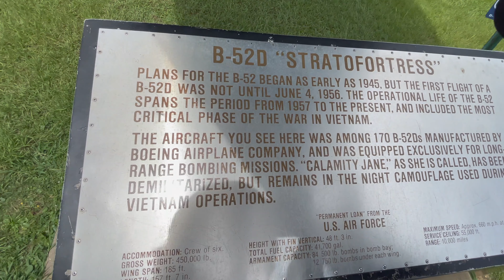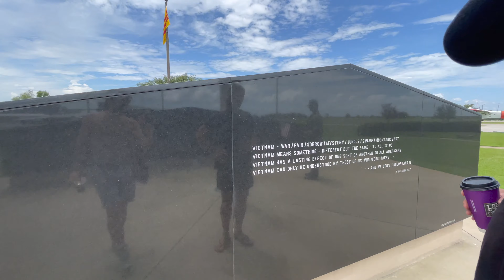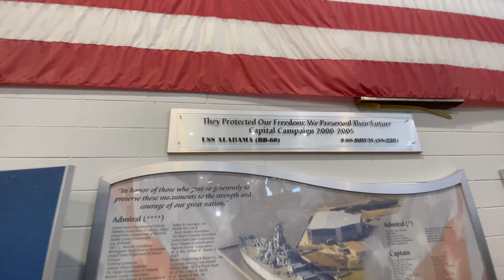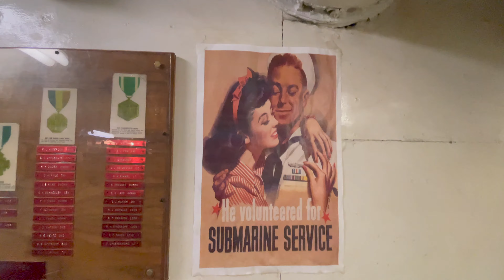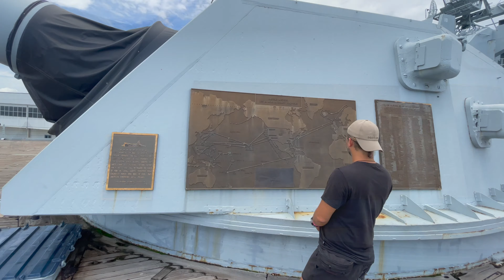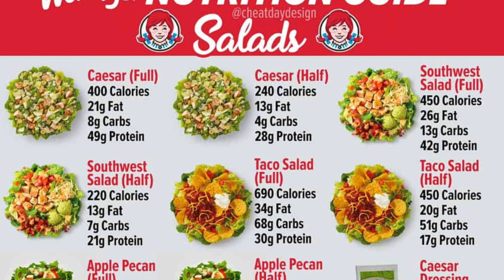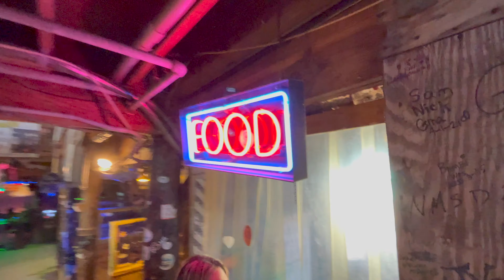(4K) Alabama - 9th episode of “Vaccination Nation: The Lift Begins”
“The Bro Pit w Ryan and Bryan” continue their summer series “Vaccination Nation: The Lift Begins” going through Tillman’s Corner in Alabama, where they visit the USS Alabama Battleship Memorial Park and then head to Gulf Shores and make a stop at the original Florabama.